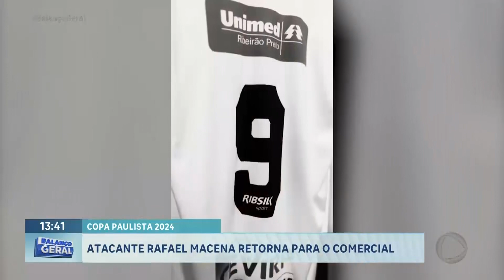Copa Paulista 2024: atacante Rafael Macena retorna para o Comercial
Para o mata-mata da Copa Paulista, o Comercial de Ribeirão Preto anunciou a volta do atacante Rafael Macena. O Bafo disputará as oitavas de final da competição contra o Primavera, de Indaiatuba.